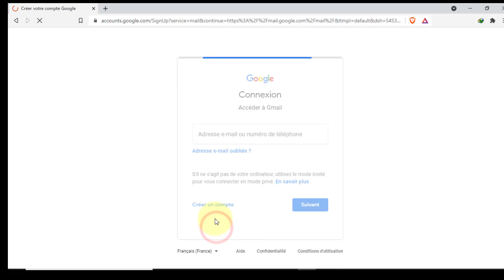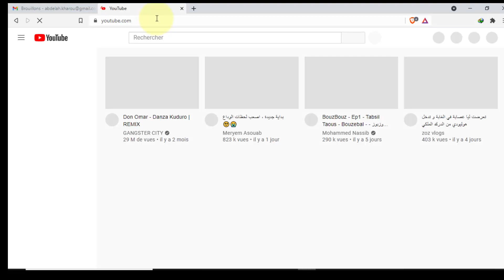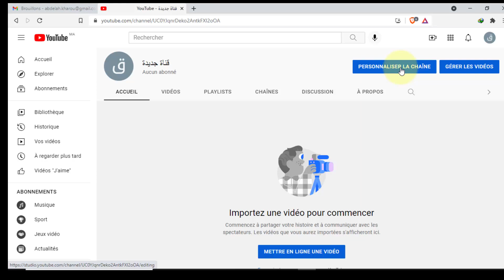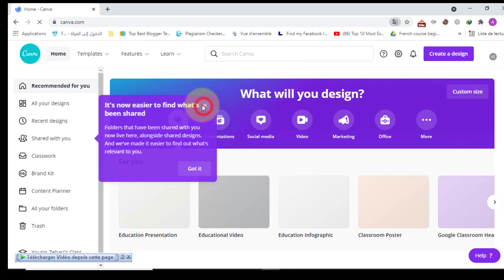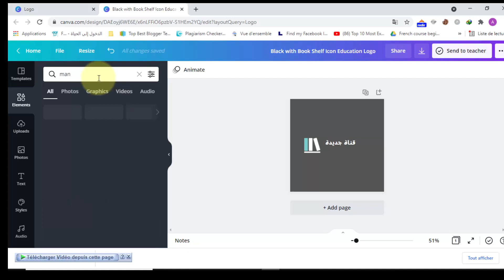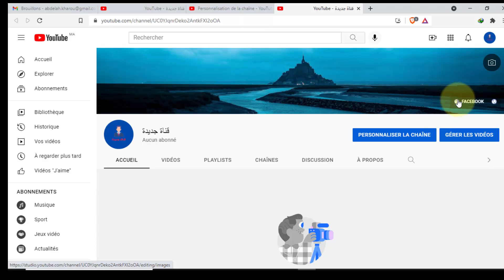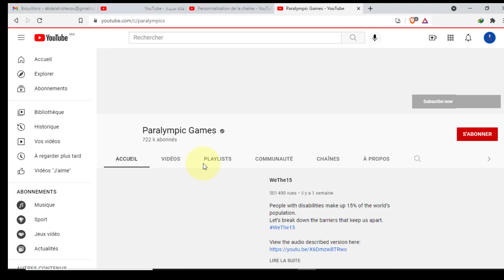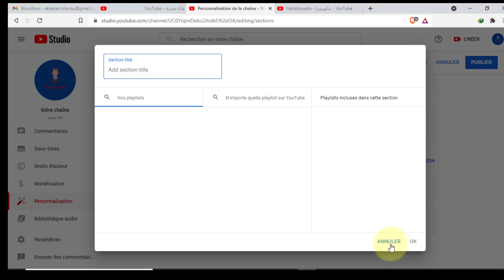دورة اليوتيوب من الصفر الى الاحتراف للمبتدئين - دورة الربح من اليوتيوب من الصفر للاحتراف الجزء الاول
دورة اليوتيوب من الصفر الى الاحتراف - دورة الربح من اليوتيوب من الصفر للاحتراف الجزء الاول.
واذا كنت ترغب فى متابعة جديد الفيديوهات من دورة الربح من اليوتيوب اضغط اشتراك فى القناة ...
هدا الدرس الأول من دورة إحتراف اليوتيوب وتحقيق أولى أرباحك من youtube فقط...

اليوم سوف نشارك معكم فيديو حول كيفية انشاء قناة من الاول الى الاحتراف مع هذه السلسلة التي سوف يتم تنزيلها ، وهذه الدورة سوف تكون دورة الاحتراف في اليوتيوب من الصفر الى الاحتراف والربح من اليوتيوب .
دورة الربح من اليوتيوب من الصفر للاحتراف الجزء الاول سوف تتعلم طيف تنشأ حساب جمايل ثم بواسطته ستنشأ قناة في اليوتيوب
كل اسرار اليوتيوب في هذه الدورة.
دورة الربح من اليوتيوب من الصفر للاحتراف الجزء الاول:
00:10 تقديم
01:00 انشاء حساب الكتروني (جمايل gmail)
04:47 انشاء قناة يوتيوب
07:48 تعديل القناة
شكرا لكم على تتبعكم ارجوا ان اكون قد قدمت جميع المعلومات الخاصة بانشاء قناة في حالة وجود شيء لم يتم التطرق اليه المرجوا كتابته في التعليق وسوف اجيبكم عليه